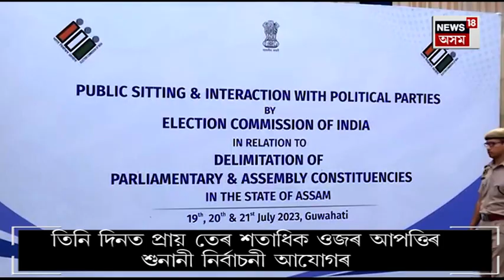ECI Hearing and Protest | সমষ্টি পুনৰ নিৰ্ধাৰণক লৈ নিৰ্বাচন আয়োগৰ তিনিদিনীয়া শুনানিৰ সামৰণি